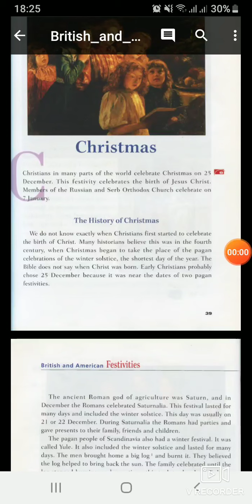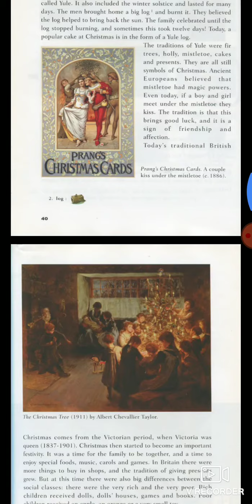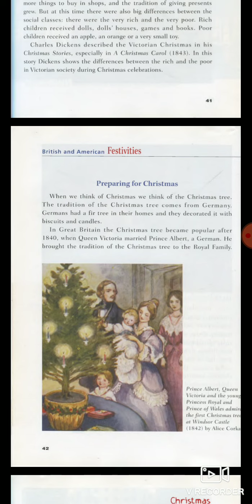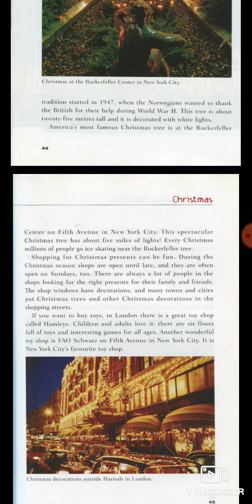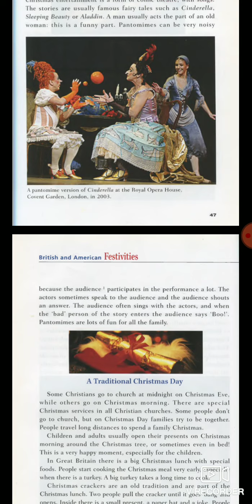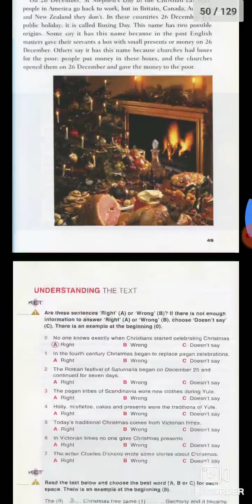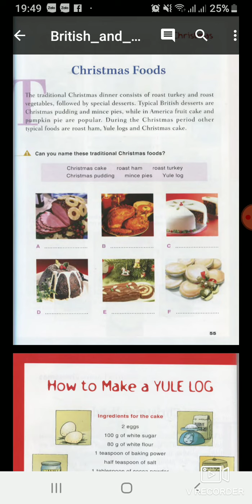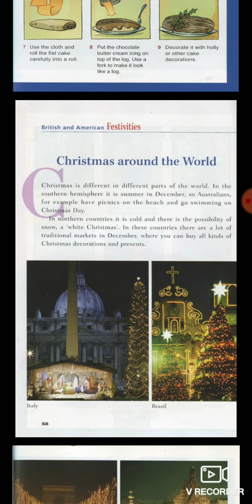2019.09.15 Christmas Day